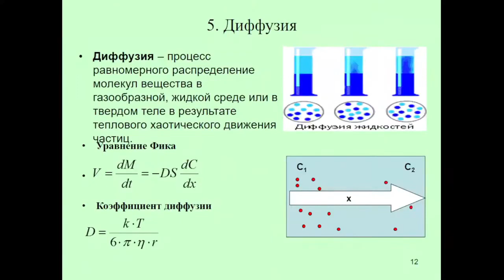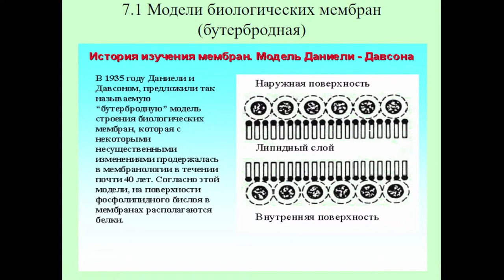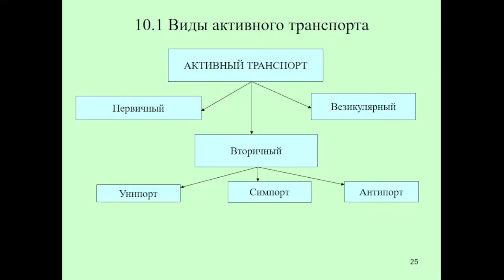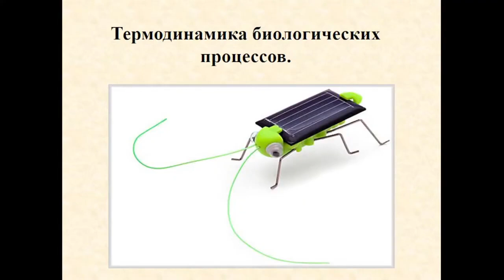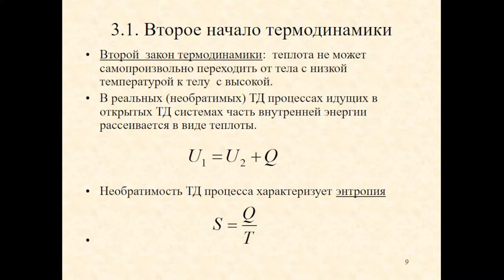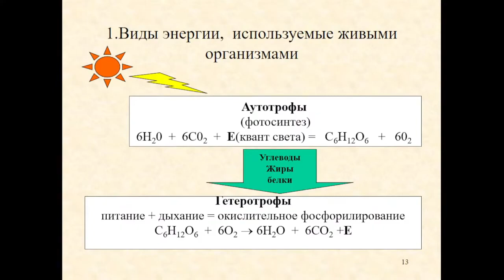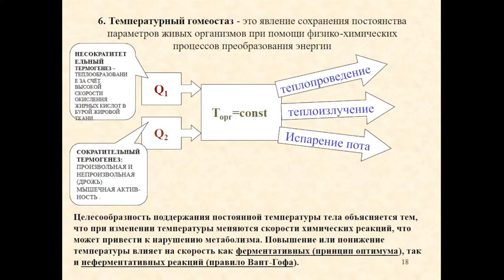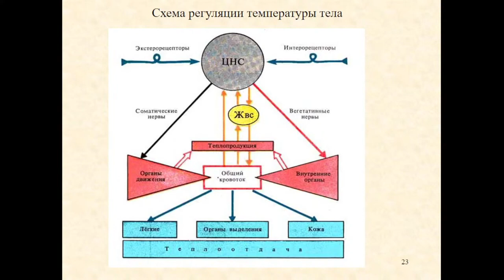8:00 молекулярная биофизика